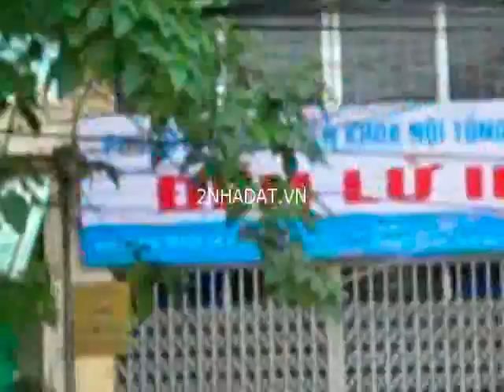Cho thuê nhà Đền Lừ 2, Hoàng Mai, Hà Nội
Cho thuê nhà Đền Lừ 2, Hoàng Mai, nhà phân lô. Địa chỉ: Số 20 lô 5 khu ĐTM Đền Lừ 2, Hoàng Mai, Hà Nội. Diện tích mặt bằng 40m2, nhà 3.5 tầng, nhà mới xây, mặt đường lớn, vỉa hè rộng, nhà thuận tiện kinh doanh, làm văn phòng... Giá cho thuê 10 triệu/tháng.